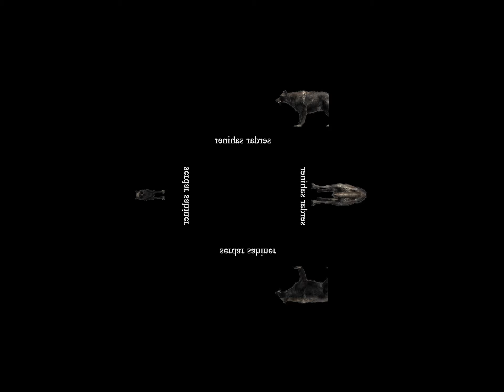Pyramid Hologram Screen Up- piramit Hologram.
5 yıl önce amatör olarak yapmıştım.